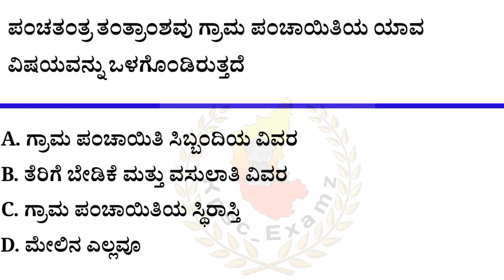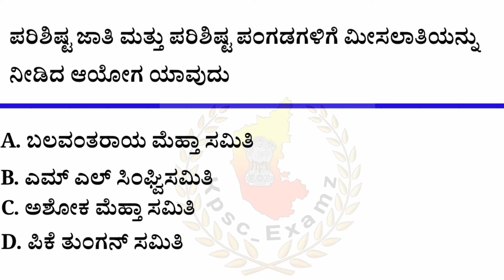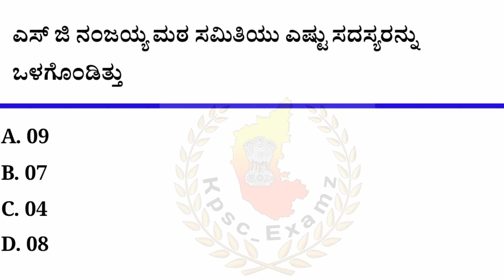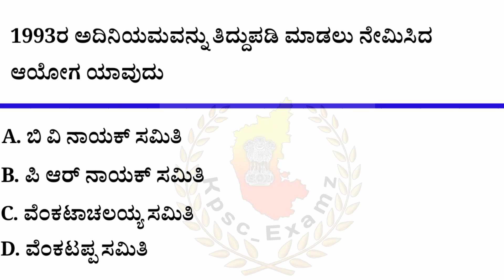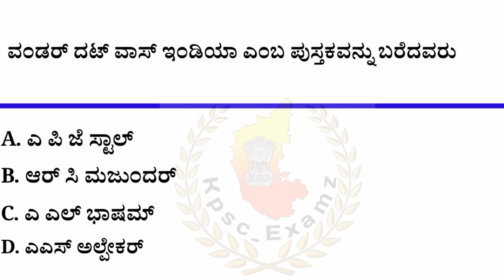PDO&VAO 2024 Panchayat Raj Related MCQ's In Kannada -03|ಪಂಚಾಯತ್ ರಾಜ್ ವಿಷಯದ ಪ್ರಶ್ನೋತ್ತರಗಳು|PDO class